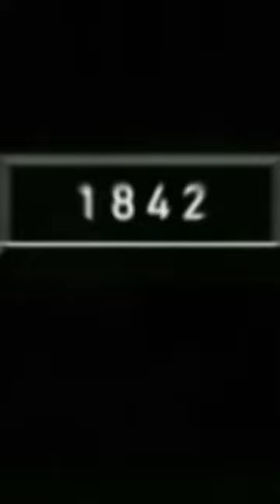2023 Guinea Pig and 5000 bce Guinea Pig।। crazy biology।।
2023 Guinea Pig and 5000 bce Guinea Pig।। crazy biology।।

crazy biology